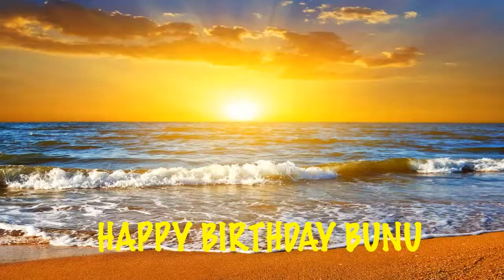Bunu Birthday Beaches Playas